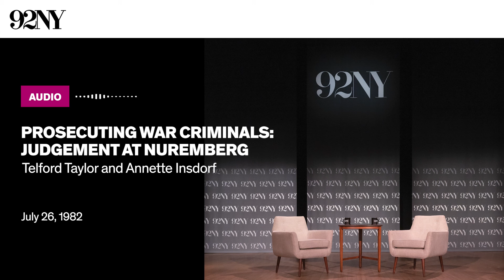Prosecuting War Criminals: with Telford Taylor and Annette Insdorf (1982)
Prosecuting War Criminals: Judgement at Nuremberg with Telford Taylor and Annette Insdorf

Film historian Annette Insdorf moderates a conversation with lawyer and former U.S. prosecutor Telford Taylor about the film Judgement at Nuremberg (1961). Taylor served as lead counsel at 12 of the 13 Nuremberg trials, including the trial covered in the film. Insdorf and Taylor discuss the accuracy of the film, its value as a historical document, and the aftermath and meaning of the trials. The discussion includes questions from the audience.

Recorded July 28, 1982 at 92nd Street Y, New York.